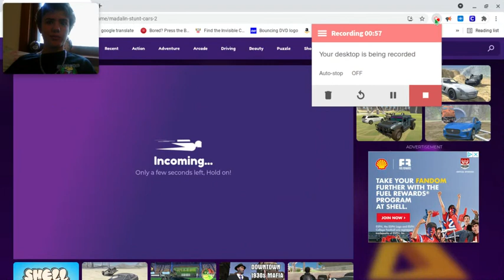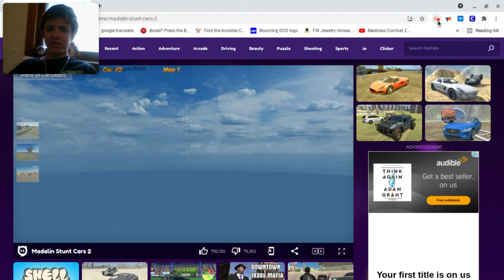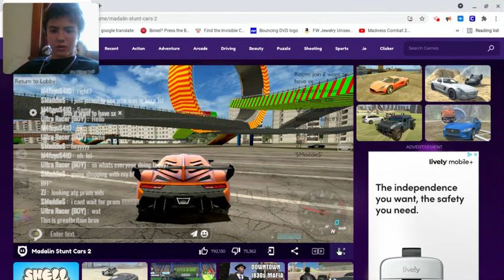Madilin stunt cars 2 AGAIN WHOO HOOO!!!!!!!!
Well whoever want's to win the Santa Cruz fingerboard just sub and like.